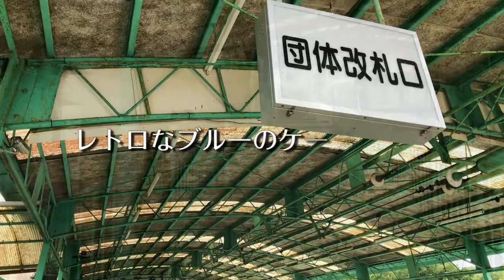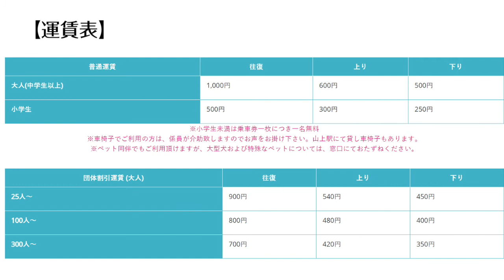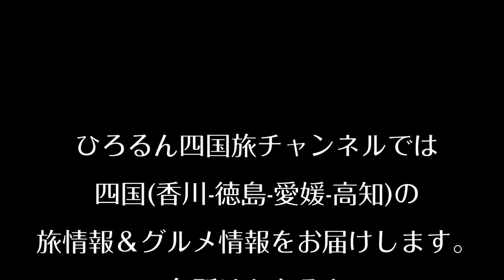【香川県高松市観光・八栗ケーブル】レトロケーブルカー高松市八栗寺参拝は八栗ケーブルで４分間の小旅行！春は桜、秋は紅葉が楽しめ、お正月は初詣で賑わいます！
香川県観光旅行 香川県高松市牟礼にあります八栗ケーブル をご案内！四国八十八ヶ所 第85番札所 五剣山 観自在院 八栗寺 へご参拝は八栗ケーブル登山口駅よりご乗車くださいませ。

第85番札所 五剣山 観自在院 八栗寺 ホームページ

【アクセス】
車 高松自動車道 中央Ｉ．Ｃより約15分
高松自動車道 志度Ｉ．Ｃより約15分（国道11号→県道146号）
電車 電車（コトデン）八栗駅より1.5km、タクシーで3分
※ カーナビ等ご利用の場合は、 名称「八栗ケーブル登山口駅」または 電話番号「 」で検索してください。
駐車場 八栗ケーブル登山口駅前に400台分、大型可

【運賃・タイムテーブル】

普通運賃　大人往復1,000円（子供往復500円）
営業時間　7:30 ～ 17:15　（毎月一日　5:00 ～ 17:15）
　　定期15分毎(毎時0・15・30・45分)

八栗寺付近関連動画

【香川さぬきうどん・2020年人気ランキング入り巡り本陣 山田家】一日4000人が行列

【香川県・八栗ケーブル登山口駅 周辺】八栗寺をご参拝される前に腹ごしらえ！参拝後も小腹を満たす！ 蕎麦！ ところてん

★撮影機材
iphone8 plus(1080p HD/30 fps)(4k/24 fps)

★編集ソフト
PowerDirector